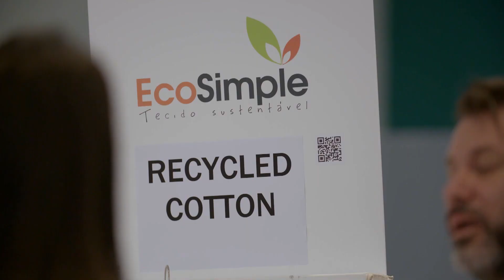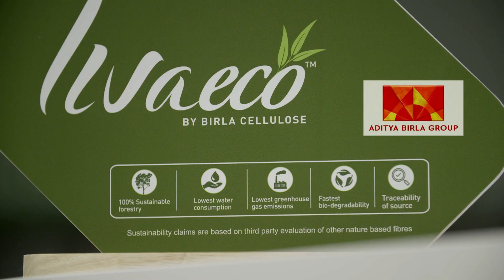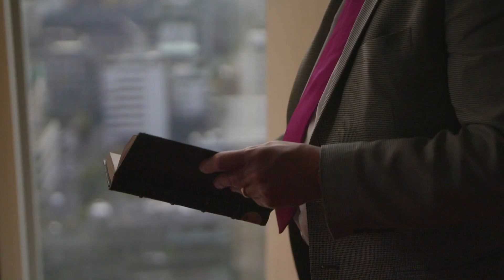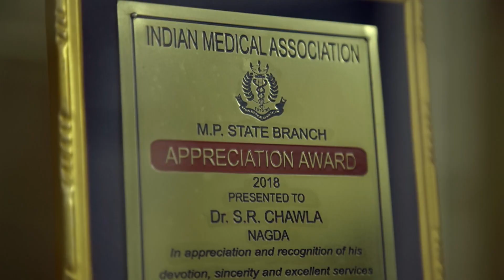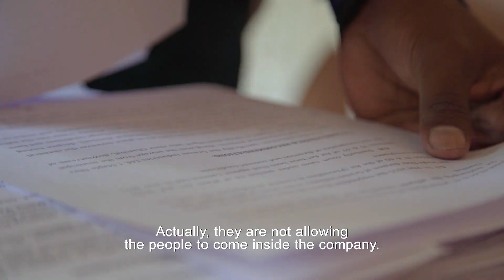Viscose in India: Suffering for 'Green' Textiles | Pollution & Worker Exploitation: Documentary Clip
Boohoo, Asos, Shein... The planet is being overwhelmed with cheap clothes. Close to 56 million tonnes of clothes are sold every year. In Europe, the amount purchased has almost doubled since the year 2000. Thanks to fast disposable fashion, you can constantly renew your wardrobe. But producing clothes at such a low price has a very high environmental cost. Textiles are the second most polluting industry in the world, after oil.

Let’s start with those suffering the most: the workers. They work between 12 and 15 hours a day for salaries less than half the legal minimum wage. And in abominable working conditions. Chemical products in textile factories often poison the workers and local residents.

According to the brands, they no longer have time to create. In order to satisfy an insatiable consumer appetite, copying the competition’s models makes things go faster and cheaper – even if it means risking a court case now and then.

This documentary was produced by Premiere Lignes and directed by Gilles Bovon & Edouard Perrin. It was first released in 2021.